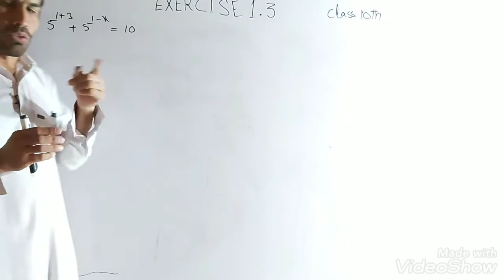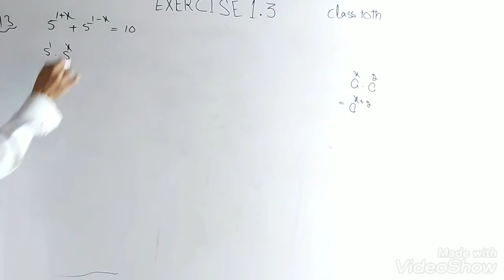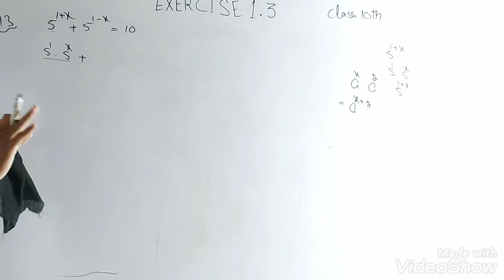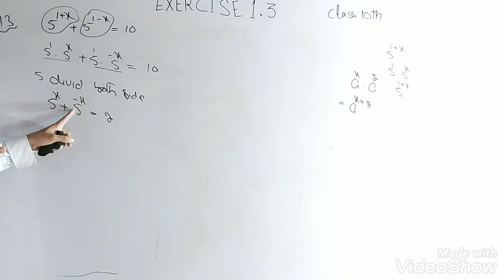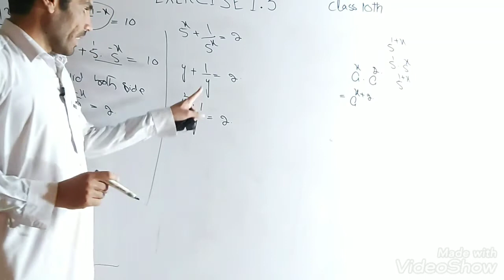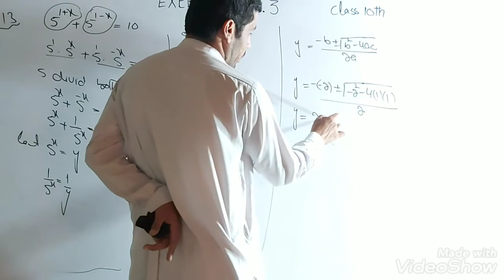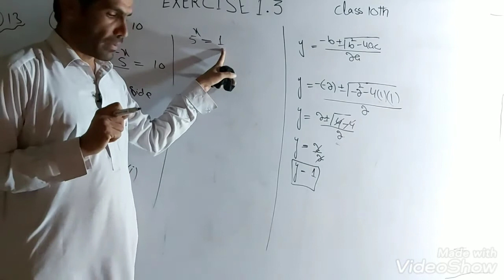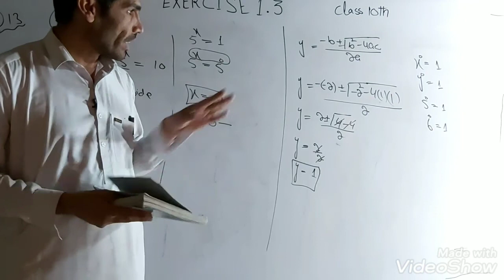BBISE 10th Math Ch.1 Exercise 1.3 Question#,13 Balochistan Textbook Board Quetta